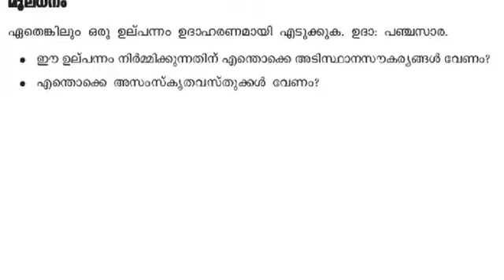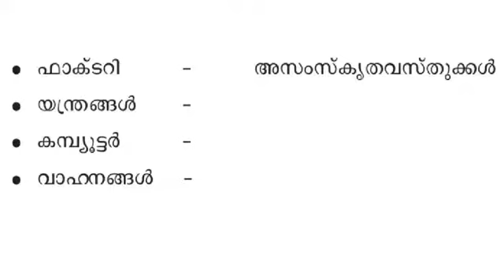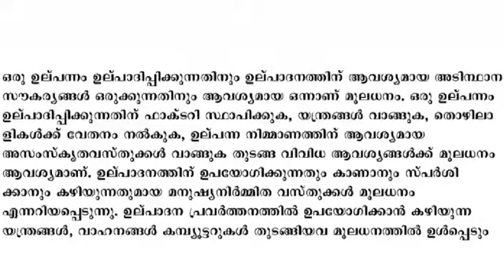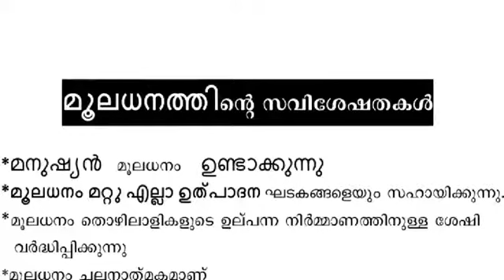Live class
ss